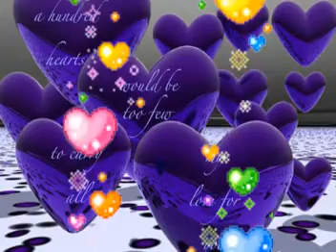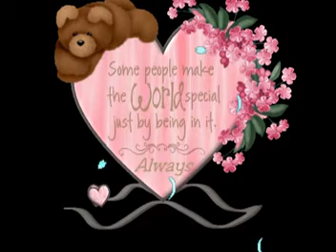sahra shinar mpeg1video